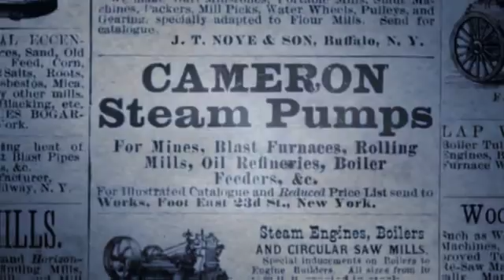Halálsugár - Tesla rejtélyes aktái // Discovery Channel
Vége a találgatásoknak Nikola Tesla, a XX. század egyik legjelentősebb feltalálójának életével és tragikus halálával kapcsolatban, 2018. január 28-tól a Discovery Channel legújabb, Halálsugár - Tesla rejtélyes aktái című sorozatában betekintést enged a korszakos zseni utolsó napjaiba és munkásságának eddig rejtett részleteibe. Nikola Teslát 1943-ban holtan találták hotelszobájában, ahol széfjét feltörték, és ellopták kutatásait, a Discovery Channel új sorozatban Jack Murphy hadi kutató és Cameron Prince a széfben rejlő titkok nyomába ered. Útjuk során felkeresik a shorehami, a New York-i és a coloradói laboratóriumokat és Tesla szülőföldjéig, Szerbiáig is elutazik a csapat, hogy megtalálják a széfből eltűnt dokumentumokat és ez által új információhoz jussanak a Tesla által tervezett titkos fegyverről is, a Halálsugárról, amely akár a második világháború kimenetelét is befolyásolhatta volna, ha megvalósul…

PREMIER JANUÁR 28-ÁN,
VASÁRNAP 21:00-KOR
CSAK A DISCOVERY CHANNEL MŰSORÁN